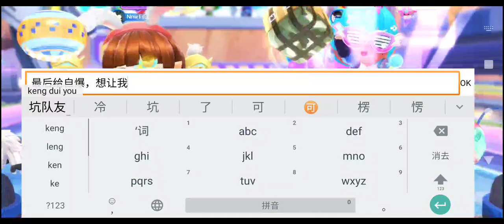Kart cn rankXRecorder_01112022_235119(2)